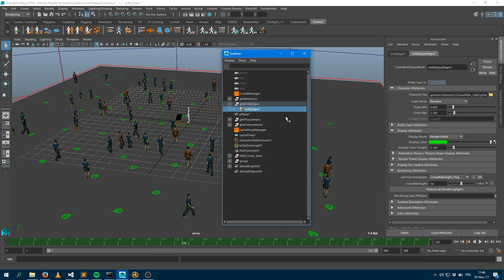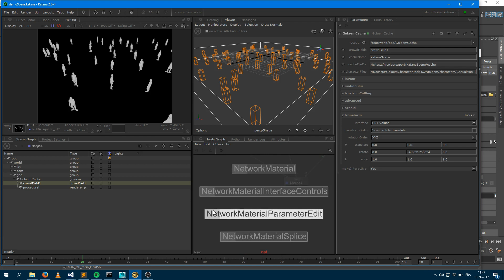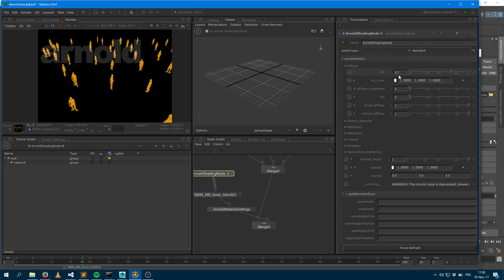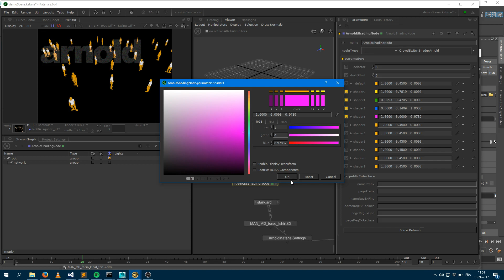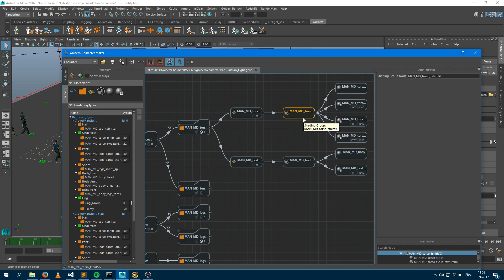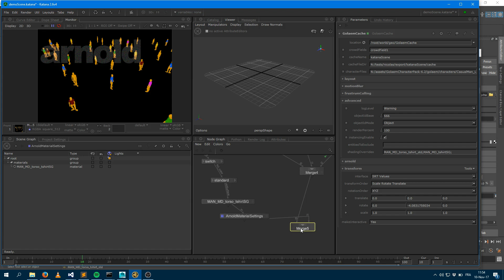Golaem for Katana Plugin / Shading Assignment with Arnold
This tutorial shows how to assign shaders to a Golaem simulation and render with Arnold in Katana.

to learn how to load a Golaem simulation in Katana